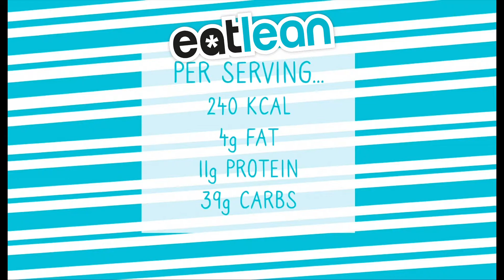Apple Crumble Bake Pot Recipe - Eatlean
It's time to get those Eatlean Bake pots out the cupboard, as the seasons change this is a great low fat, low calorie recipe to curb those sweet cravings, and to put those bake pots to great use!
A super simple recipe, with minimal storecupboard ingredients this is a great one to throw together mid week. With just 4g of fat, less than 250 calories, and 11g of protein it's a super macro friendly dish, and we've got our Super Porridge & Zero Calorie Syrups to thank for that.

Try switching up the fruit and the syrup flavours to suit your crumble fancy. We also love...
-Berry Crumble with our Blueberry Syrup
-Toffee Apple Crumble with our Salted Caramel Syrup
-Pear and Chocolate Crumble with our Chocolate Syrup

So what have we switched up?

Eatlean Zero Calorie Syrups - Curb your sweet craving with zero compromise on flavour, these syrups are your new breakfast best friend! We are pouring them on everything...and we aren't holding back!

Eatlean Super Porridge - Fuel your day the right way, our Eatlean Super Porridge is packed with high protein and fibre and enriched it with vitamin C, D & B6, B12, Magnesium and Zinc to give your body the best start to the day.